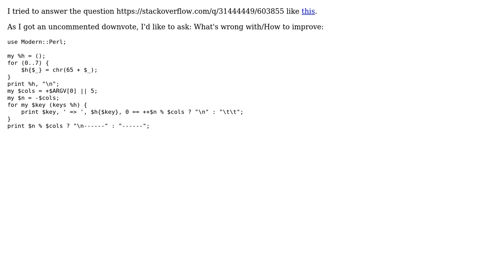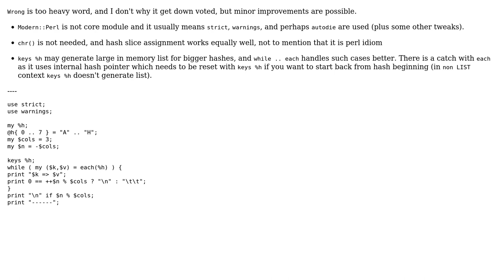Code Review: Dump hash in columns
With thanks & praise to God, and with thanks to the many people who have made this project possible! You are responsible for your own actions.